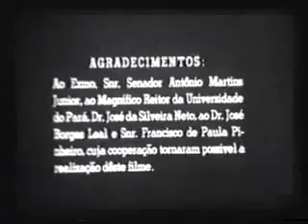Belém 350 anos